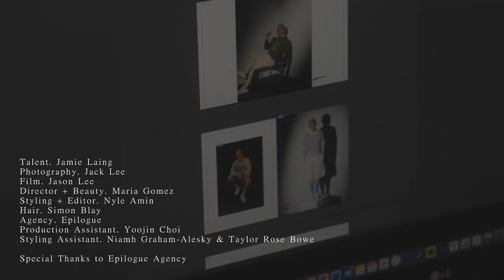A2Z Fashion Magazine x Jamie Laing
BTS with Jamie Laing shot at A2Z Magazine